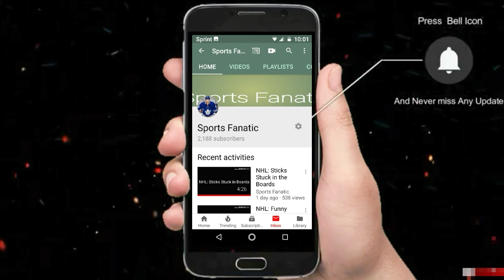Jack Edwards Funny Moments